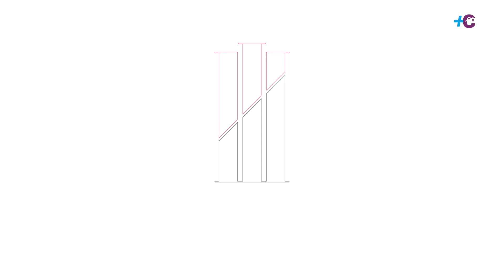Mais Casa | ARS Kammer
Conheça a ARS Kammer